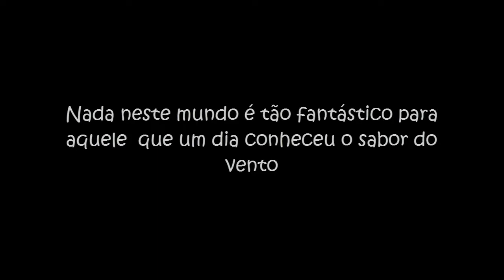PLANADOR RC VOANDO NO AERO CLUBE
VÍDEO REALIZADO ANTES DA PANDEMINA DO CORONA VÍRUS.
ATENÇÃO AOS AVISOS!!!
1-LEIA A DESCRIÇÃO
2-DICA AOS IMPACIENTES:Para irem diretamente aos voos acesse a barra de progresso na base do vídeo ou o recurso TL( "link de tempo" ) que o youtube disponibiliza.Para isso basta clicar aqui. 01:57m .Para aqueles que não conhecem, para isso é que ela serve. Aproveitem essa facilidade na próxima vez. Gratos pela compreensão.

3-Reclamões e haters,o canal agradece se não comentarem no vídeo, criem vocês um canal e façam melhor depois podem me avisar que eu me inscrevo lá. Ajudem já que acham que sabem alguma coisa.

Lojas fora do Brasil que eu recomendo:
Nenhuma . O correio do jeito que está e o governo atual que continua cobrando taxas de importação fora da realidade .. Comprem por sua conta e risco. O problema é seu.

Mercado Livre as vezes tá bom,outras não. Com muitos aproveitadores "comerciomodelistas"querendo furar os olhos do povo..Nem falo nada . Problema seu também.